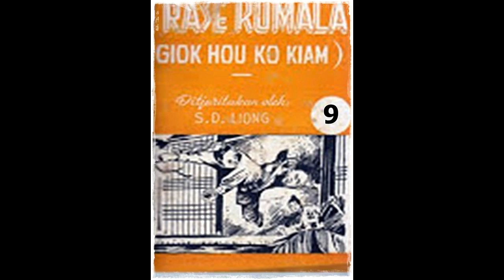Seri Cerita Silat Si Rase Kumala Jilid 9